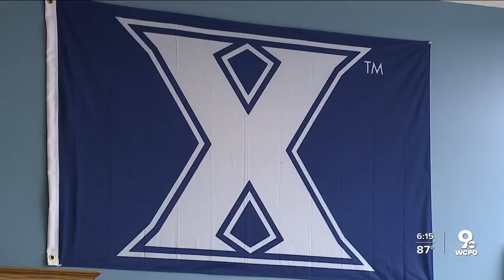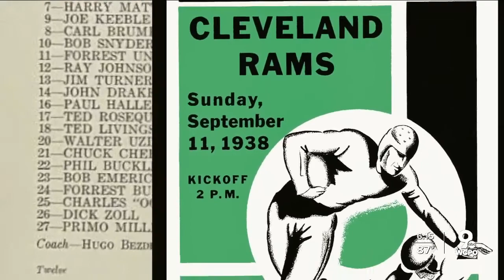Xavier University to rename student center after 'father' of Navy SEALs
Xavier University and the state of Ohio have a connection to the birth of the elite Navy SEALs by way of Xavier alum Captain Phil Bucklew. “He is considered to be the father of the Navy SEALs,” said Glenn Welling.